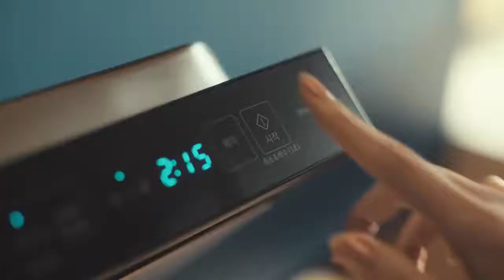삼성 BESPOKE 식기세척기 당신이 바라던 식기세척기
❝ 한국인에게 딱~맞는 BESPOKE 식기세척기 ❞

우리의 주식이 빵이나 수프였다면
BESPOKE 식기세척기는 나오지 않았을 거예요

하지만 ☝
우리의 주식은
찰기 있는 밥, 기름기 있는 고기,
고춧가루 팍팍 들어간 것들

주로 씻기 힘든 흔적을 남기죠
그래서 BESPOKE식기세척기​​

✔ 4단 입체 물살의 강력한 힘으로
오목한 밥그릇도 빈틈없이 세척

✔ 한국형 맞춤 코스로
밥풀, 기름기, 고춧가루까지 깨끗하게

✔ 고온 직수 세척으로 99.999% 살균

✔ 메탈자연건조로 물기 남을 걱정 없이

식기세척기에 바라던 모든 것
BESPOKE 식기세척기 자세히 알아보기

※ 당사 DW60T8075** 대상, 표준코스+살균세척, 내부세척 코스에 대해 대장균, 살모넬라, 리스테리아균, 로타바이러스(Porcine rota virus), 노로바이러스(MNV), A형 간염 바이러스(HAV)  99.999 % 살균 테스트 완료하였으며, 실사용 시 차이가 있을 수 있습니다.
▶ 균주 시험 기관: intertek, 시험방법 : 균주를 도포한 시험 용기를 세척기에 투입한 후 투입 전후 균수를 측정
▶ 바이러스 시험 기관: 고려대학교 약학대학 전임상학실 실험 결과